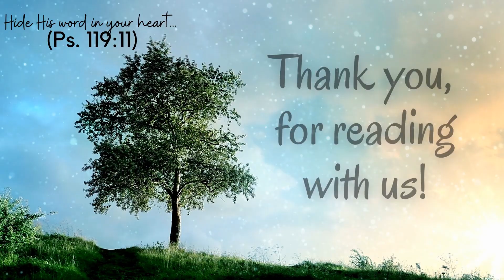Genesis 10-12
Today's reading is found in Genesis 10-12. Follow along as our friend, sister, and JourneyReader, Stephanie Rodriguez reads for you.

Music used with permission, by: @HeavenlySoundzMusic